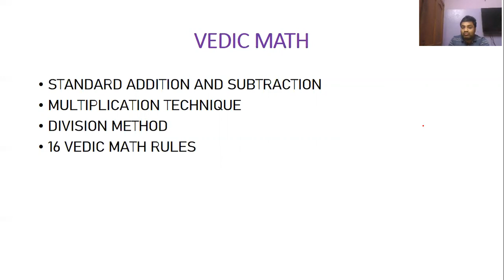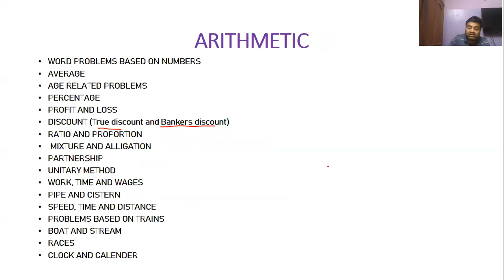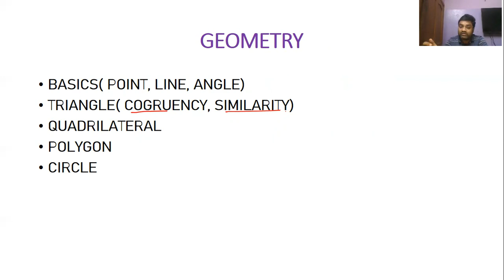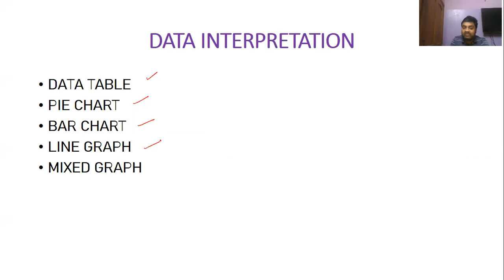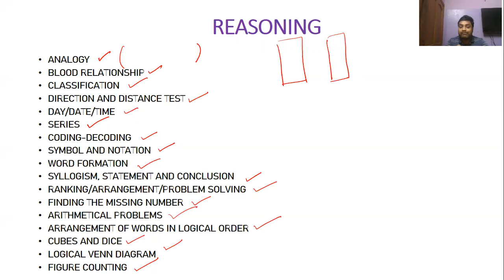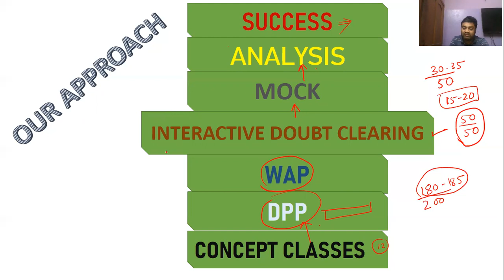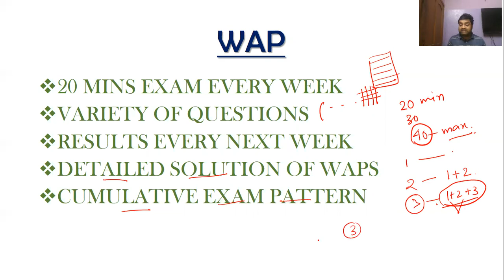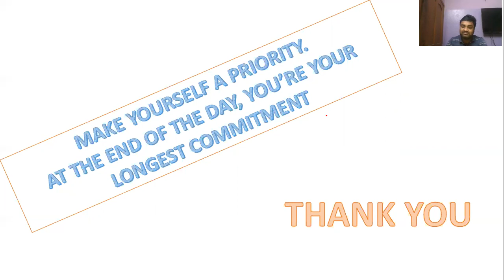WBCS Math & Reasoning Basic to Advance | Admission for TARGET Batch 2021 & 2022 (Prelims + Main)